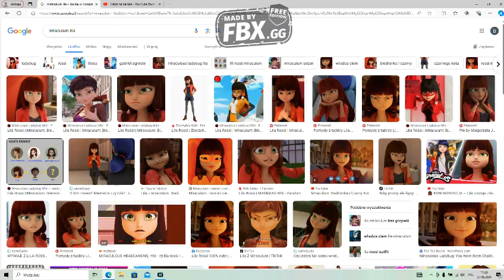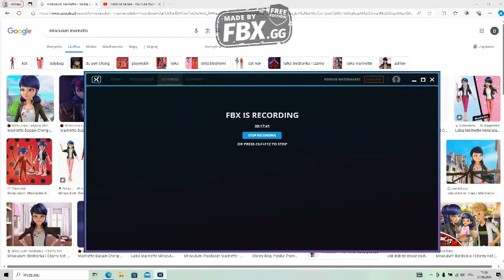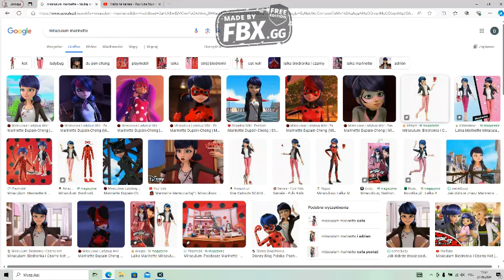Komentuje Miraculum #85 Ona wróciła do swojej chorej obsesji